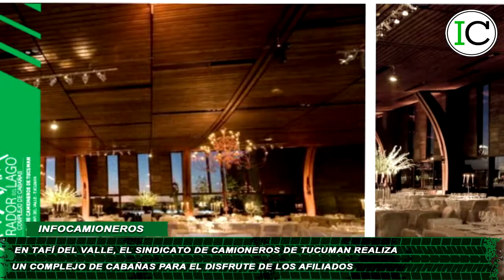📍 FEDERACIÓN DE CAMIONEROS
📍SINDICATO DE TUCUMAN

RecorrImos junto al Secretario General del Sindicato de Camioneros de Tucunan, Cesar Torres y miembros de la Comision Directiva de camioneros de Tucuman, el complejo de cabañas que se está construyendo en la localidad del Tafi Del Valle para el disfrute y descanso de la familia camionera, que consta de 5 hectáreas que fueron adquiridas por el gremio a través de un esfuerzo enorme en este contexto de pandemia.